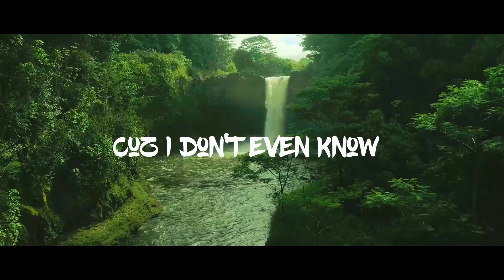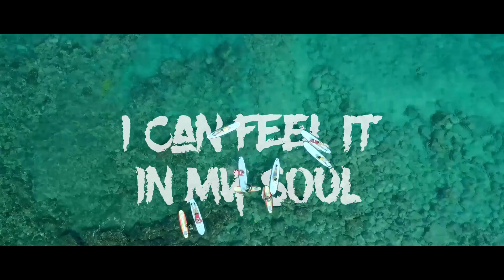Khai Dreams- Lost In You [Lyrics] @JakobOwens Edit Contest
Kinda last minute but please let me know what you think !

The song is by the really awesome and talented artist
Khai Dreams.